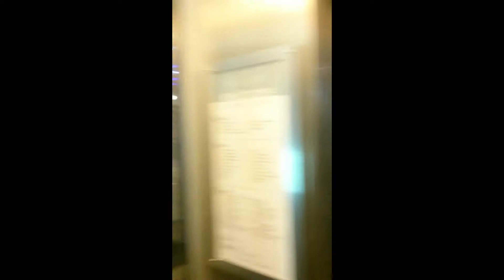D. Rey & CDM in Denver Colorado for WCPT 2015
Dominican Rey and Christina D Martinez hit y'all up from Denver, Colorado as they settle in the first night.